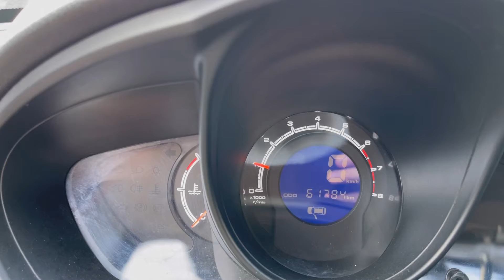Мини обзор. Lifan X60. 2015